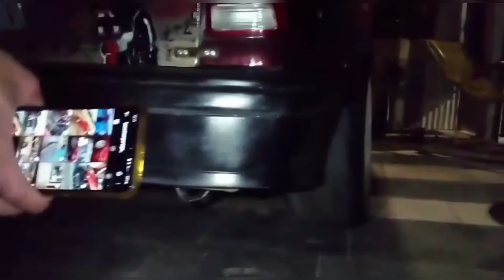COMO FAZER CAMBAGEM NEGATIVA NO KADETT EM CASA - RÁPIDO E FÁCIL SEM FRESCURA - LINHA GM DICA